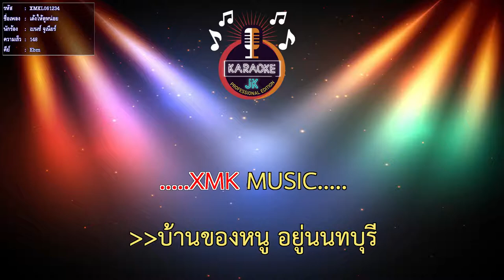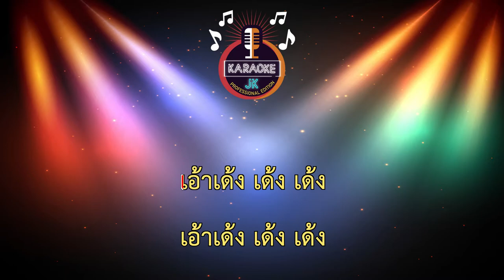เด้งให้ดูหน่อย (148-Ebm) - เบนซ์ จูเนียร์ 【 Cover By คาราโอเกะดนตรีสด 】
เพลง : เด้งให้ดูหน่อย
ศิลปิน : เบนซ์ จูเนียร์
เรียบเรียงดนตรี : สวัสดิ์ สารคาม
คำร้อง/ทำนอง : บอย เขมราช
มิกซ์ดาวน์ : อ้องโปร 99
ซาวด์เอ็นจิเนียร์ : ธีระชัย วรรณปักศิลป์